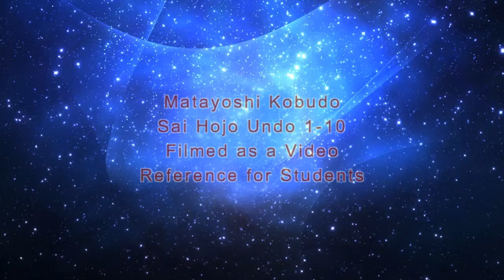Matayoshi Kobudo Sai Hojo Undo & Nicho Sai Kata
Michael Calandra demonstrates the Sai Basics and Nicho Sai kata of Matayoshi Kobudo. This video was filmed as a reference for the students in London who had just began to learn Matayoshi Kobudo.